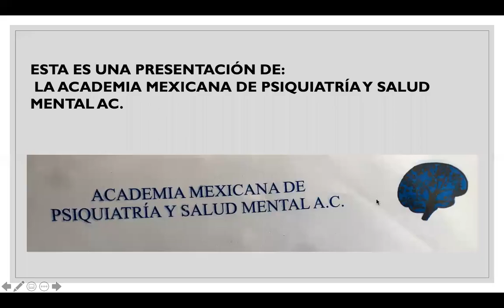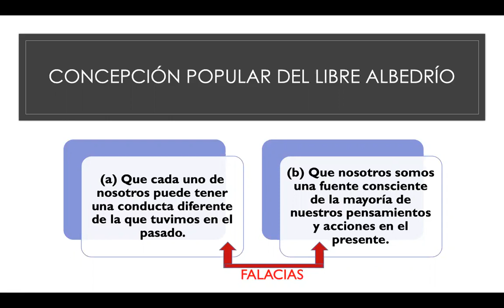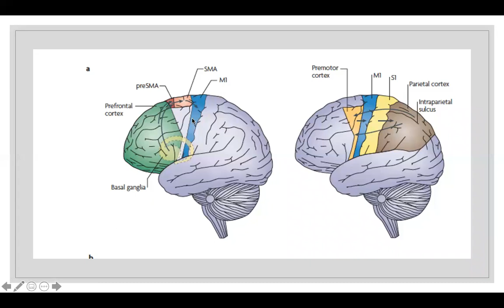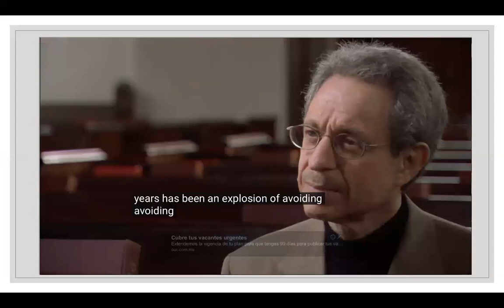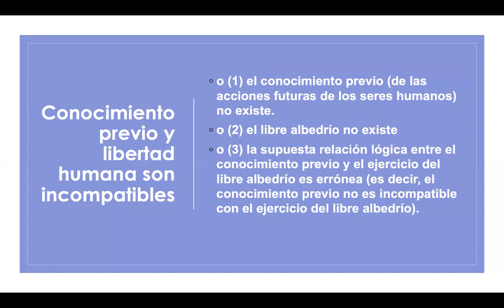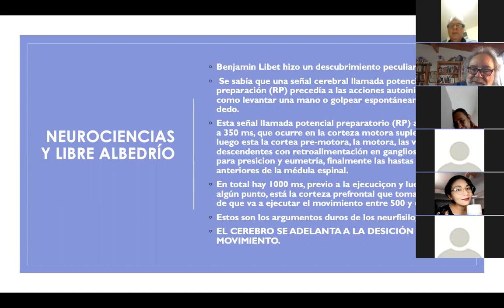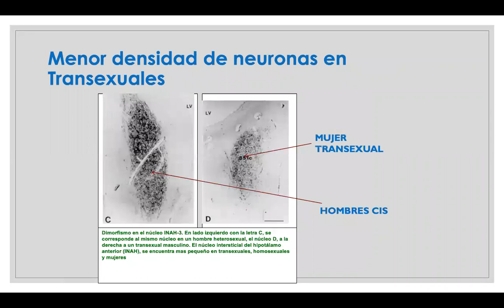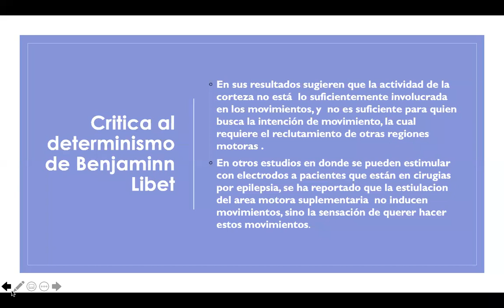LIBRE ALBEDRÍO Y PSIQUIATRÍA ENTREVISTA AL MÉDICO Y FILÓSOFO DR. JUAN HELADIO RIOS ORTEGA.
El libre albedrío es un tema relevante en la filosofía, neurociencias y en la psiquiatría. Los trabajos de Benjamin Libet de potenciales preparatorios, en la zona motora suplementaria pusieron en primera fila a la posición determinista. Para algunos neurofilsofofos como Daniel N. Dennet, es un problema que se resuelve con la biología y no con la física. Mientras que Sam Harris neurobiologo y divulgador de la ciencia, dice que no es posible tener un sistema o fisicoquimico que sea el condicionante o determinante de nuestras acciones conscientes.